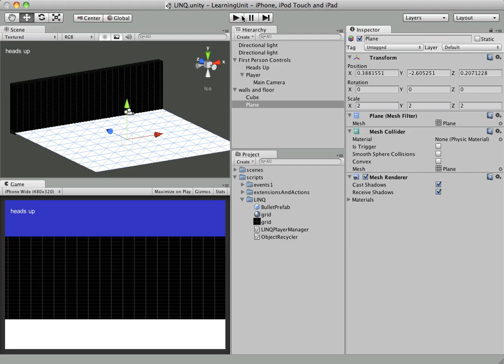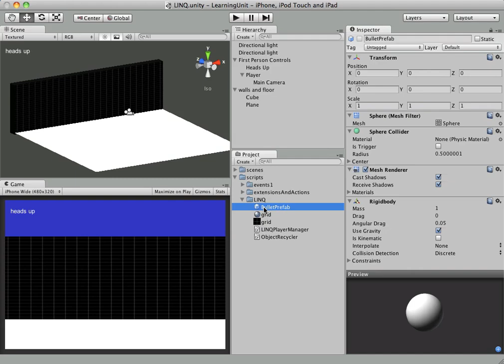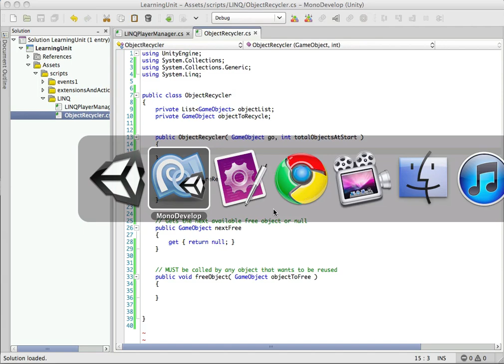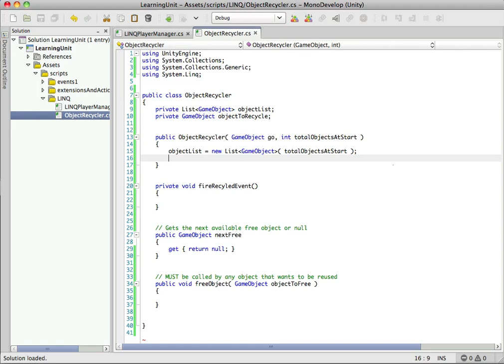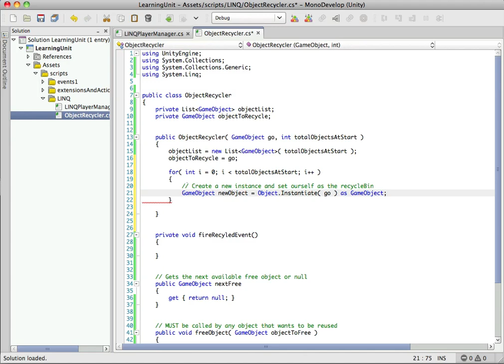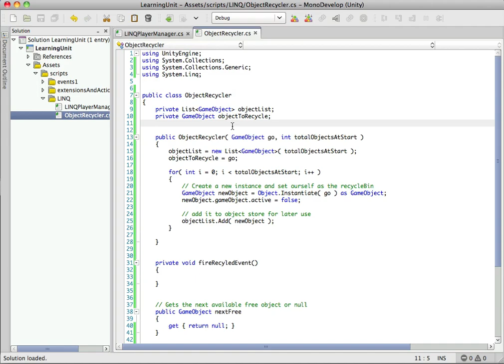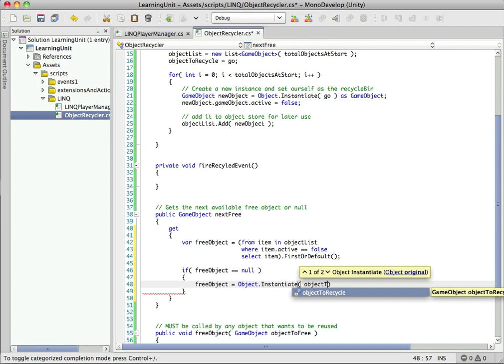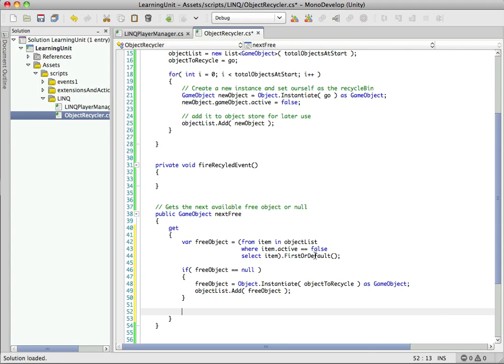Unity Coding Tips Part 4a: LINQ Object Recycler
In this tutorial we are going to create a reusable object recycler that is powered by some LINQ queries.  Performance is extremely important on mobile devices so we will instantiate some prefabs up front and our recycler will take it from there.

and for a list of our available Unity iOS plugins go